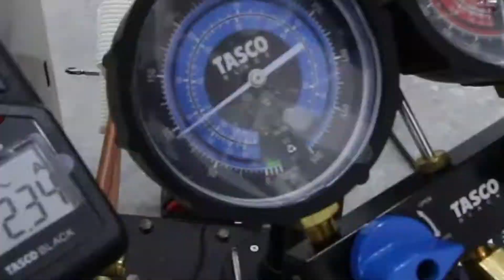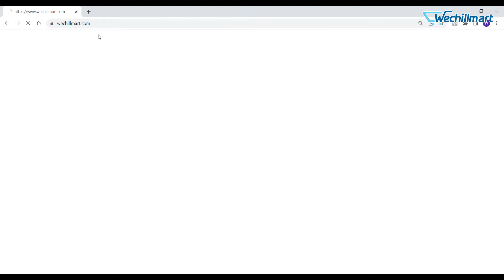พรีวิว : เครื่องวัดอุณหภูมิแบบดิจิตอล TASCO BLACK TBA50 ตัวเล็กกระทัดรัด ช่วงการวัด -25 ถึง 250 องศา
❄คุณสมบัติสินค้า❄
-ออกแบบมาสำหรับงาน HVAC โดยเฉพาะ
-ขนาดกระทัดรัด และพกพาง่าย
-ช่วงการวัด -25 ถึง 250 เซลเซียส
-ใช้งานต่อเนื่อง 100 ชั่วโมง
-การตอบสนองอุณหภูมิได้รวดเร็ว

💵ราคาเพียง : 3,531.-